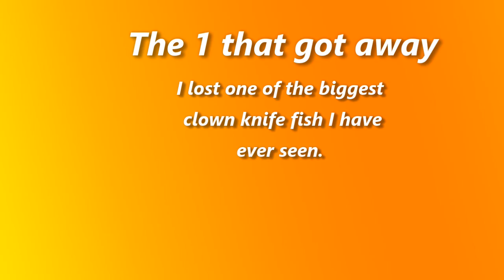DJI Phantom 3 Advanced Drone Lake Ida Footage/Peas,bass,almost a clown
A recent trip to Lake Ida in Delray beach, Florida. Some clips of me running and a guy on a jetboard. Also some fishing clips including one of the largest clown knife fish I have ever seen. It wouldn't even fit halfway in the net. In my personal opinion it would have been near the state record of 14 pounds.